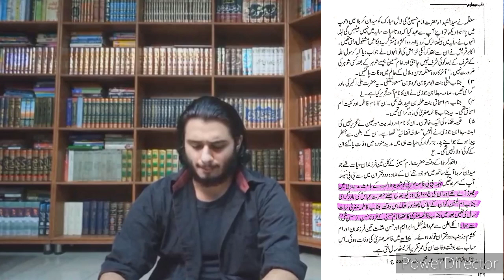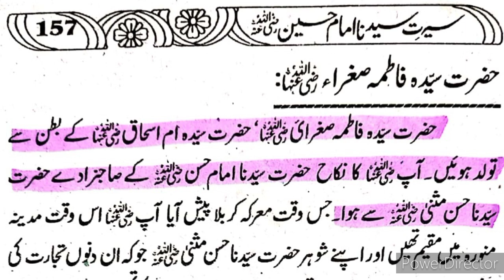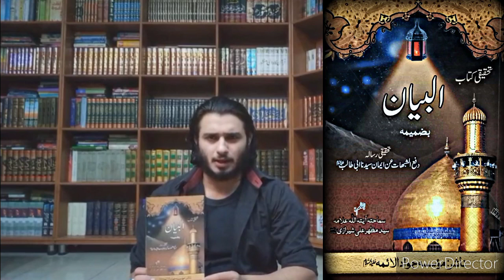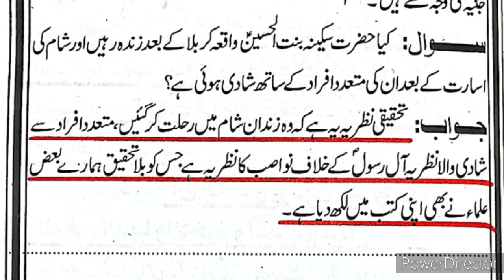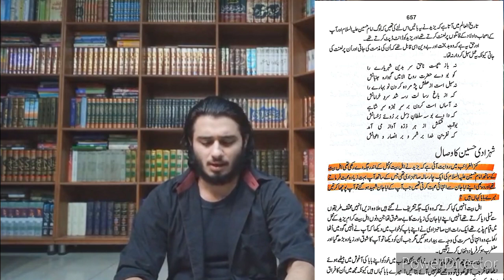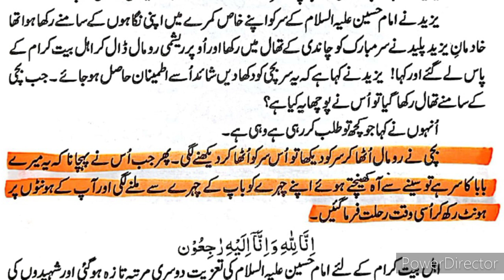MOLA HUSSAIN S.A ki aulad or Karbala ki tareekh par bandyalvi ko jawab